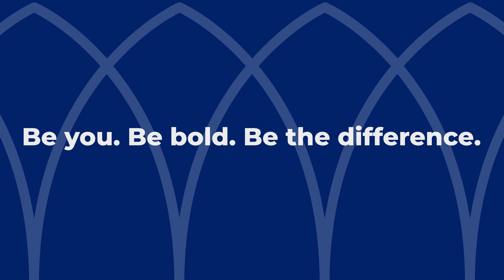New in Duke Blue | A Conversation with Alec Gallimore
Duke Human Resources has launched a video series, New in Duke Blue, to introduce new leaders to staff and faculty, helping the community get to know the people shaping the university's path into its second century.

The interviews, conducted by Antwan Lofton, Vice President of Duke Human Resources, kicks off with Alec D. Gallimore, Provost and Chief Academic Officer of Duke University.

Provost Gallimore talks with Antwan about his personal life (0:58), the role of a provost (2:11), the milestone moments in his career (4:19), what attracted him to Duke (8:18), and his top priorities for the future (9:42).

About Working@Duke
Working@Duke is Duke's award-winning print publication and digital news section, providing news and information staff and faculty can use in their work and lives.

Follow us across platforms